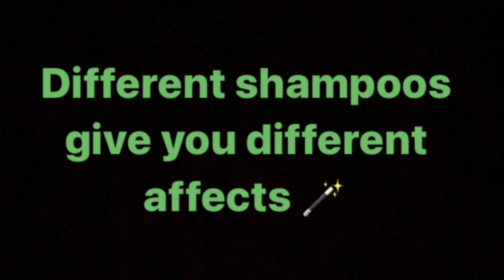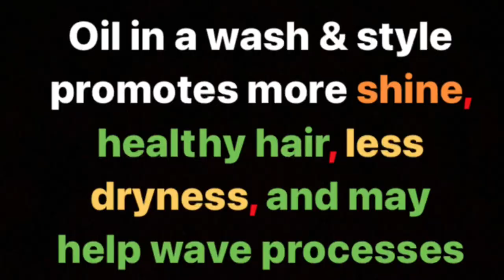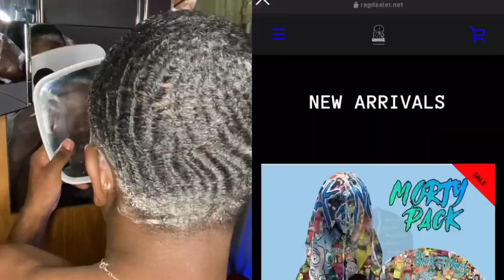540 Waves Wash & Style: Brellaluchi’s Oatmeal Shampoo Bar Review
Review Brellaluchi’s amazing oatmeal shampoo bar!!! More videos coming Soon like if you thought the videos helpful or entertaining more creative content coming Soon!!!

Beats I used:

🛸[FREE] "YEEE" | Bay Area Type Beat 2020 - Hyphy

[FREE] Bravo The Bagchaser Type Beat "All Them Days" Bay Area Type Beat

[Free] Project Poppa x Yatta Type Beat - East Oakland [Prod. MMP]

(FREE) (Florida) Raw Youngin x Glokknine Type Beat "Bricks" | Free Bounce Florida Type Beat